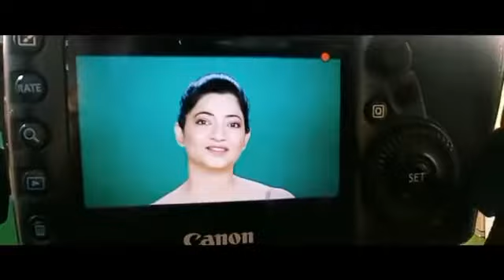Behind the stage